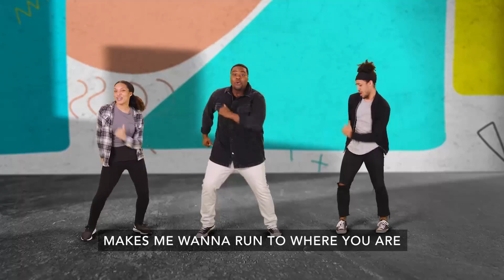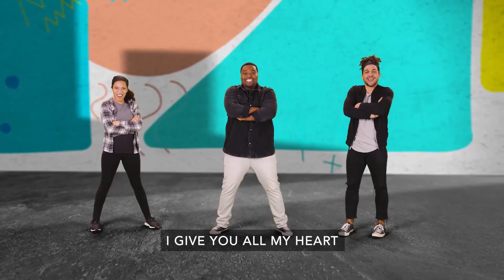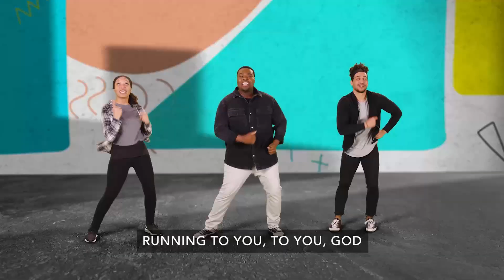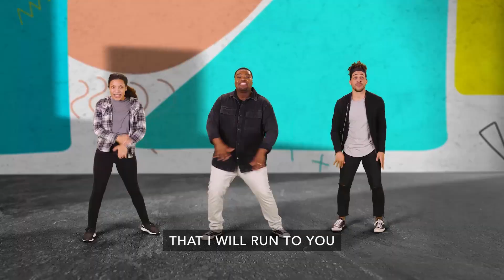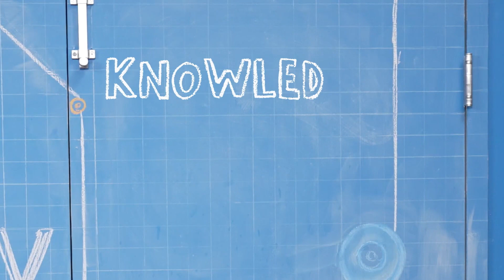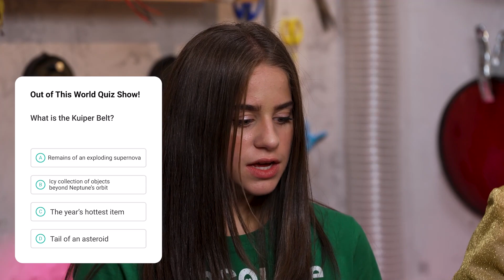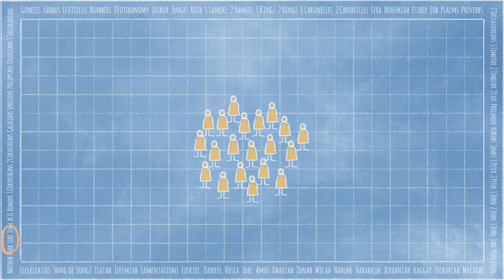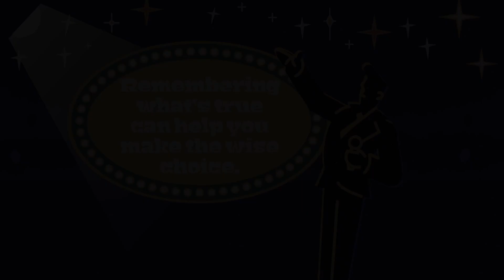K-3rd Online Experience - Jan 22